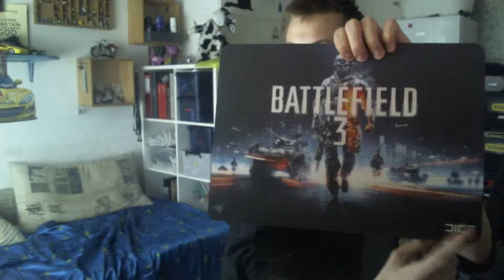(Dansk/Danish) Vlog #63 Random snak #4 facebook fansiden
.­­­­­KIG I BESKRIVELSEN. ­­­­­.
Så er der en Vlog igen.

jeg håber i kan lide denne VIDEO og husk som altid at DEL LIKE og SUBSCRIBE vis i har lyst PS jeg skal have 1 like og jeg ville gøre det til en ting som jeg ville gøre fra når jeg for en 1 like men ind til næste gang ville jeg sige vis meget snart igen heeeej :D

-meninger og holdninger der bliver givet udtryk for i videoen er udelukkende for UNDERHOLDNINGS skyld og skal ikke tages seriøst.